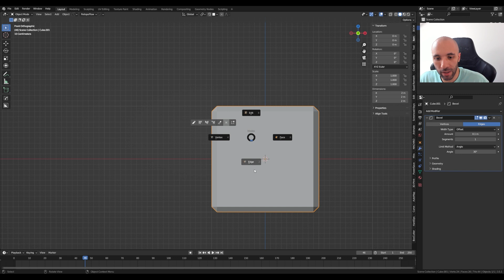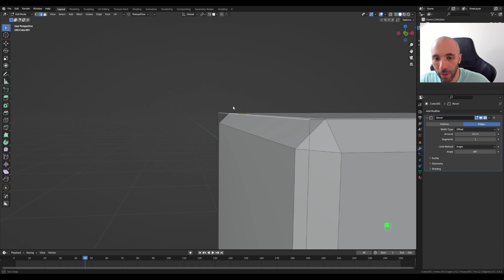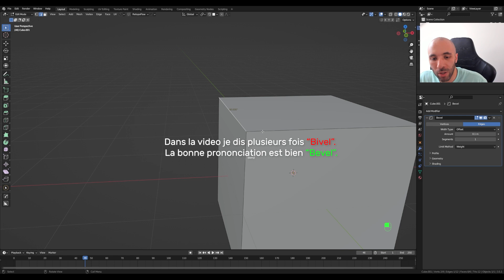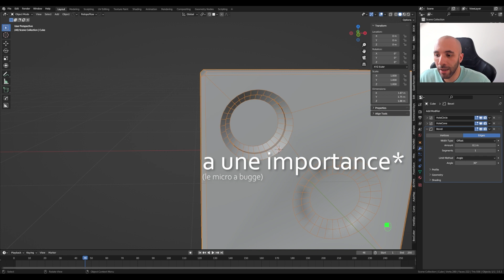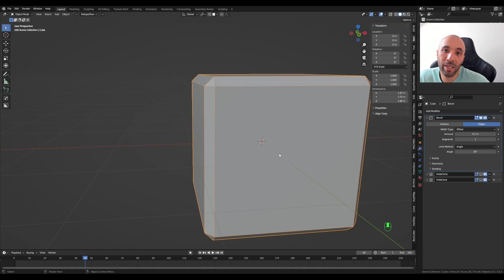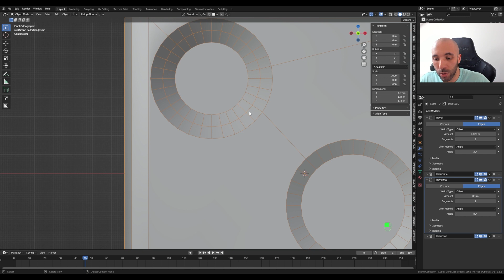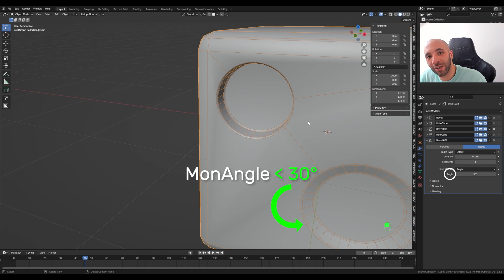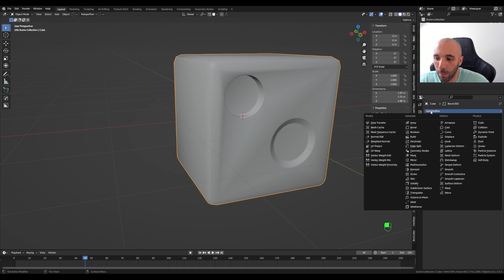Tuto Blender: Modéliser comme un pro - Episode spécial, Gérer plusieurs Bevel Modifiers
Cette vidéo a été pensée pour vous préparer à la partie 3 de la modélisation de la manette NES. Et oui cette partie utilisera les Bevels de manière intensive et je me suis dit qu'il était préférable de vous faire un petit "Hors-Série" sur le Bevel Modifier et ses spécificités.

Tu y apprendras comment gérer plusieurs Bevel Modifiers sur un seul objet, comment les combiner intelligemment de manière à avoir différents Bevel à différents endroits.

A la fin de ce tuto tu sauras utiliser le Bevel Weight et auras une meilleure compréhension de la Méthode "Limit Angle".

Le tout avec un Workflow non-destructif.

Un Workflow non-destructif est une méthode de modifier son mesh sans directement l'éditer. Tout est procédural et se déroule au niveau des Modifiers =)

C'est une section assez avancée mais elle te permettra de level up tes skills en 3d, ca ne fait aucun doute !

N'hésite pas à laisser en commentaire toutes les questions qui pourraient te traverser l'esprit =)

0:00 Intro
0:45 Fonctionnement du Bevel Modifier
2:45 Le Bevel Weight
4:50 Présentation de la deuxième démo
5:30 Ajouter le premier Bevel Modifier
6:50 Ajouter un deuxieme Bevel Modifier
8:58 Ajouter un troisieme Bevel Modifier
10:25 Transférer le Bevel Weight depuis un objet Boolean sur la cible
12:02 Corriger les problèmes de Shading avec le Weighted Normal Modifier
12:20 Outro